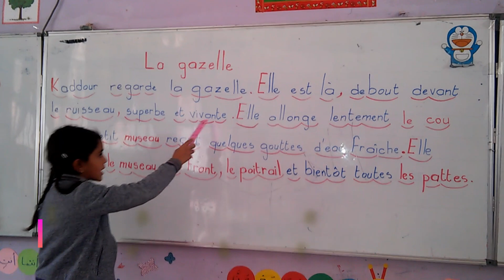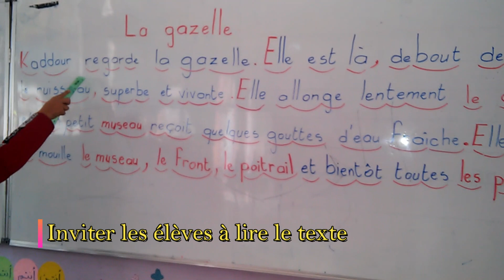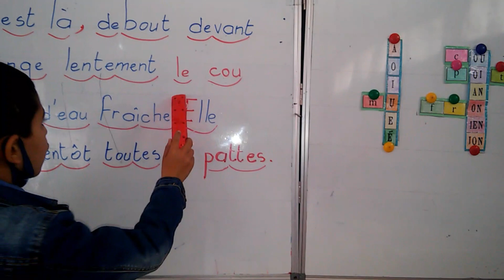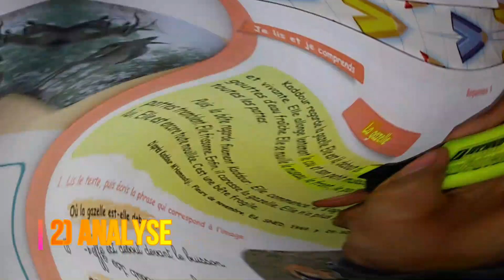5AP / Lecture : La gazelle